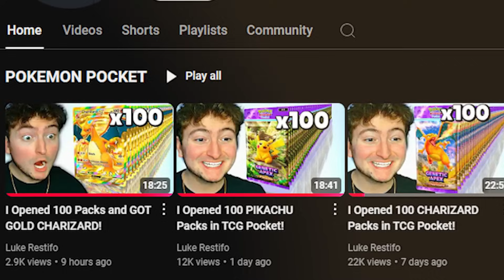I Opened All 226/226 Cards in TCG Pocket!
MY FRIEND ID:
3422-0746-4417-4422